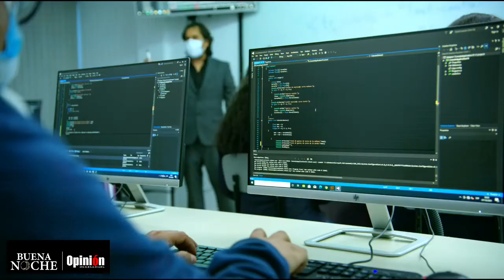Avasalladores arremeten en Paracti - Incachaca contra la familia Orihuela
Avasalladores arremeten en Paracti - Incachaca contra la familia Orihuela. Raúl Orihuela cuenta cómo destruyeron su casa, mataron a sus animales, golpearon y escaparon por el monte para salvar sus vidas.